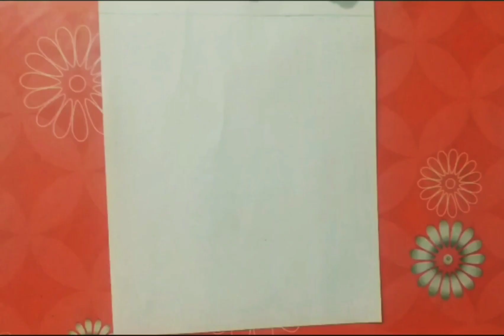How to draw foot of a classical dancer❤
Hello everyone,🤗 hope you are doing great with colours.
In this video I will show you how to draw feet of a classical dancer step by step for beginners.

Thank you and have lots of fun!!!❣

Things that I have used:

▪Pencil
▪Black pen
▪Red sketch
▪Yellow ochre 492 (Poster colour)
▪Soft pastel colours
▪Cotton
▪10B Pencil

NOTE: This drawing is made by KHUSHI SHARMA.

About this channel:

HAPPINESS WITH COLOURS is a channel in which you will learn how to draw and paint with simple artistic tricks.
I hope you will enjoy all the videos❤

About Me:

I am KHUSHI SHARMA, I make videos on drawings and creativity.
Honestly I will share my drawings with you.I believe that in everyone there is an Artist.

▪If you draw this image and post it on social media then please post my channel

▪Videos produced by HAPPINESS WITH COLOURS are intended for private use only.

▪Please don't remove watermark, reupload, alter or change any part of the original video.